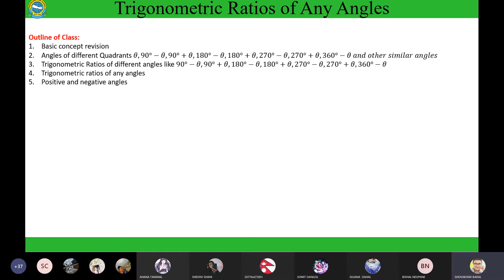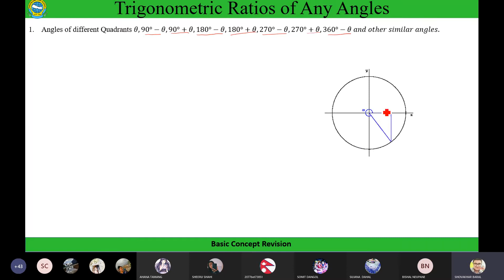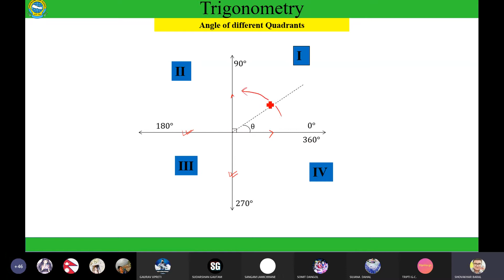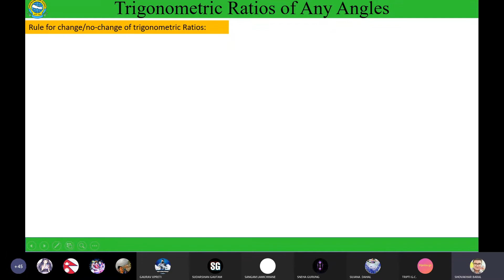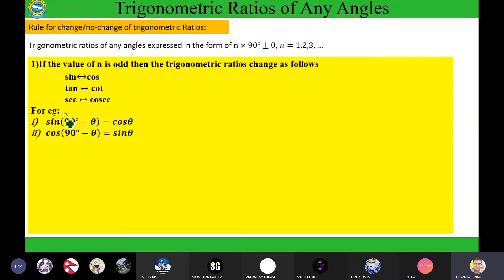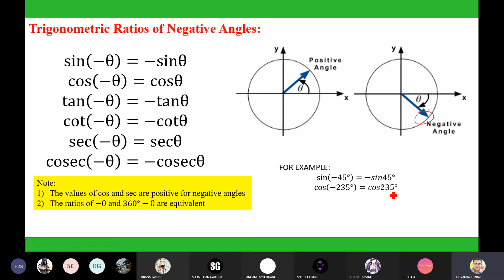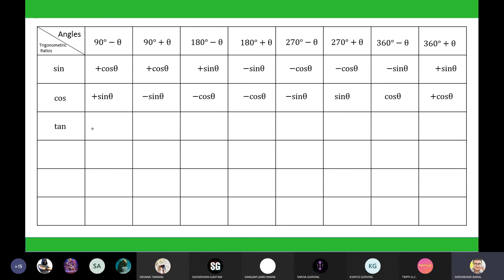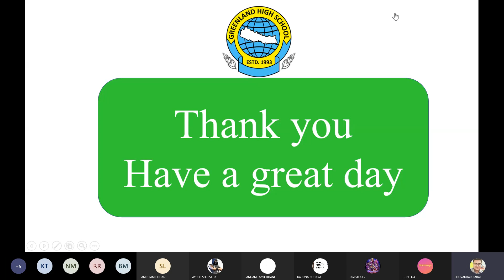Trigonometric Ratios of Any Angle - Class 9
Students of Greenland School can only open the link.